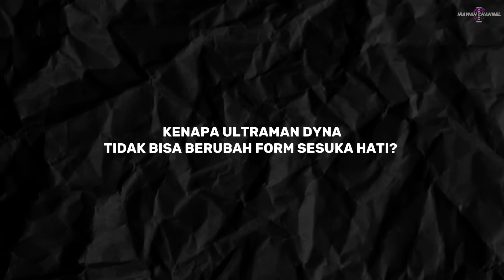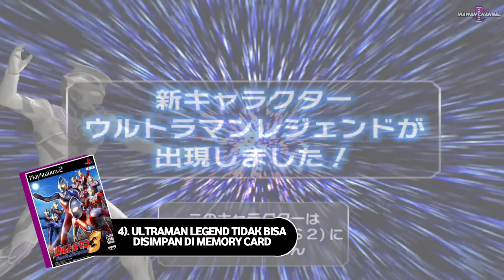Game Ultraman FE3 Ternyata Seaneh ini??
Game Ultraman FE3 Semakin Aneh Jika Dipikirin!! Mending Main Aja😂😂

Hallo Guys!! Di video Kali ini Saya Akan Kembali Membahas Fakta Menarik, di Game Ultraman Fighting Evolution 3 dan Kira-kira Fakta Apa yang Akan Kita Temukan di Game ini??
Langsung Aja Simak Videonya Ya!!!

🔰irawanone669[@] gmail. com

Tag Channel
Irawan Channel
Irawan Channel Game
Irawan
Irma Irawan
Irawan irawan

Ultraman, Ultraman Tiga, Ultraman Fighting Evolution 3, Fakta Ultraman Fighting Evolution 3, Fakta Game Ultraman Fighting Evolution, Game PS2, Game Ultraman FE PS2